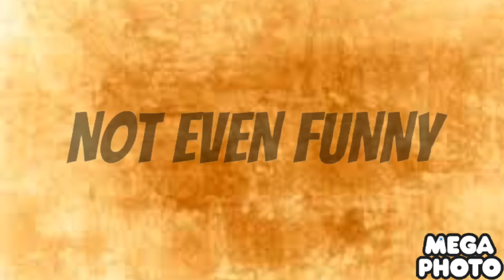Reacting to Musically Fans | Part 2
Hey guys hope you all enjoyed this video and if you did then please make sure to hit that like button, comment what you enjoyed the most, subscribe if you haven't, and share this video !!! Also if you guys want a part three then lets try to get this video to 100 likes !!!

Reactors: Juan and Yazmine
Featured in the video: @shortandawkward, @i_love_icing, @xitlaliiniguez, @itsme_karlaa, @ethanfriendtocoffee, @gabsterv, @yazmin122004, @bellaricky2306, @sam._.v, @prushalover5, @htz.sophia.bitt, @fxck_itz_libbzz, @lyla_stanley, @haley_tilley123, @itskayla.bowman, @http.juanita, @ezziebaby03, @mollie00522, @briannanilsson, @tomyoutuber
Make sure to go show some to love these people !!!

1st place: @i_love_icing
2nd place: @sam._.v

Make sure to go give some love to our weeklyfriend !! This week it is @gabsterv on musical.ly !!

We love you guys !! Peace !!